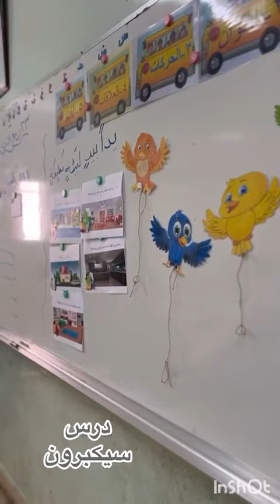حصه متميزه للأستاذة رحمه المالكي بعنوان سيكبرون ( محادثة) تحدثت عن كيفية المحافظه على غرفتي